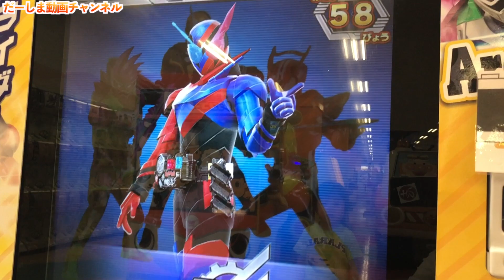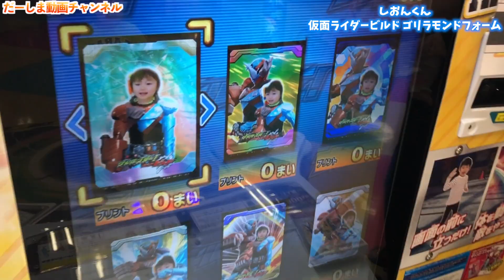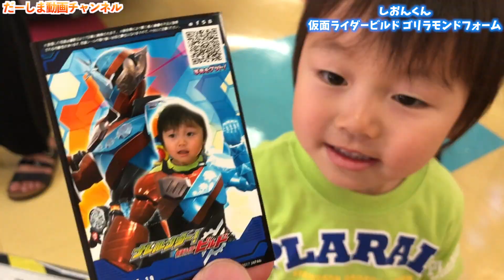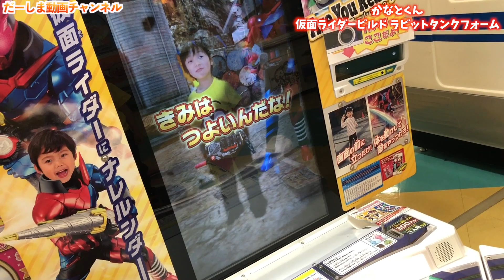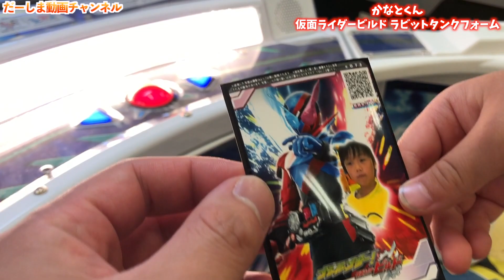久しぶりにナレルンダーをプレイしたらまさかのバグ発生www仮面ライダービルド ラビットタンクミニオンフォームに変身だと？